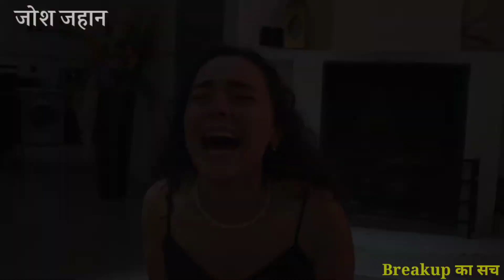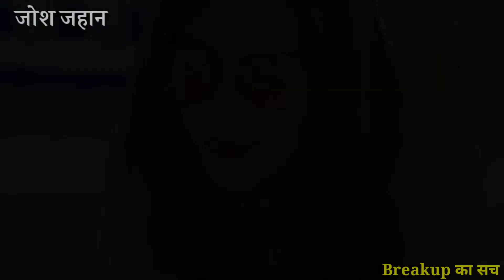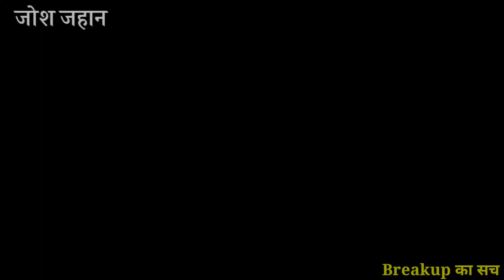ब्रेकअप से पहले ये बातें आपको जरूर जानना चाहिए || Reality of Breakups by Josh Jahan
In today's time it is also a difficult task to live in the relationship and fulfill it, how to make this difficult task easy? In this video you will know what things to keep in mind while living with someone.

📽️media credit- Google websites like pixels, pixabay and some other sites.

🖼️Some footage by Mixkit.com (lots of thanks for your lovely footages).

And thanks to all the owners of these media.
❤️Being a YouTube's Content Creator & Hardworking Disciplined YouTuber, I fully understand and respect YouTube Guidelines & other's Intellectual
Properties/Copyrights.

Thanks for reaching us😊

                🔥Josh jahan🔥